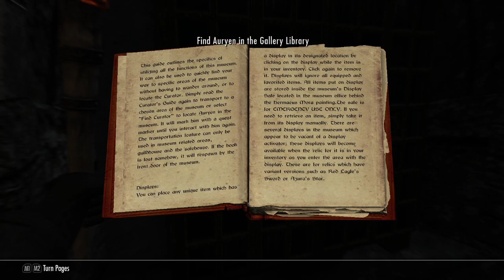Skyrim Part 5 - Search for the Amulet of Mara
Misc LOTD quest leads to decent dungeon